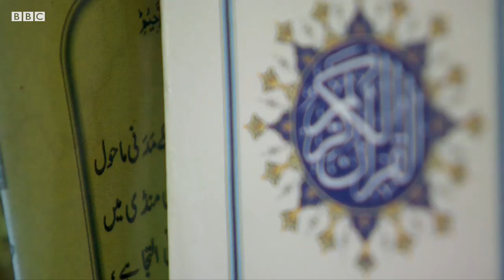Британия: Масжидларда намоз ўқишга қандай чекловлар киритилади? - BBC Uzbek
Британия ҳукумати ибодатхоналарнинг қайта очилиши бўйича янги стратегияни эълон қилиши кутилади. Мамлакат шимоли-ғарбидаги Блакберн шаҳри аҳолисининг 30 фоизи - мусулмонлар. Улар аллақачон масжидларда янги қатъий чекловларни ишлаб чиқа бошлаганлар.